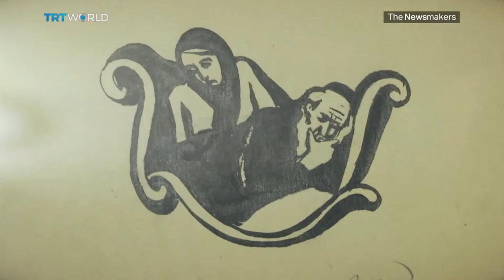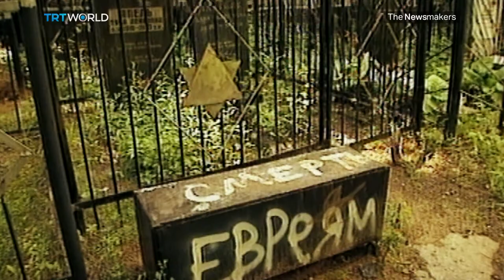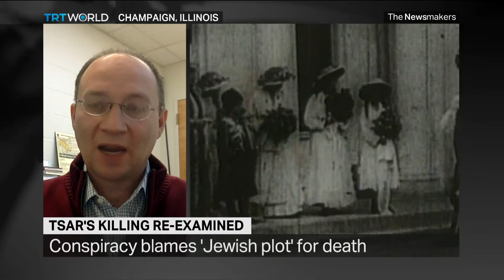Tsar’s killing re-examined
Russia's intelligence agency has opened a case into whether Tsar Nicholas II and his family died in a “ritual killing”. An old conspiracy claims that during the Bolshevik Revolution, there was a Jewish plot to have the ruling family murdered. Academics have long concluded there's no proof to support the allegations, which Jewish leaders have condemned as anti-Semitic. So why are Russian investigators giving them a second thought?